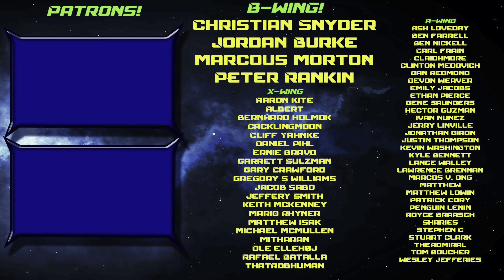Legion - What Happens when Boba Fett and Bossk become Mercs? Who Will Be the Next Operatives?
Will the Empire feel sorta empty once the Bounty Hunters become Mercs?